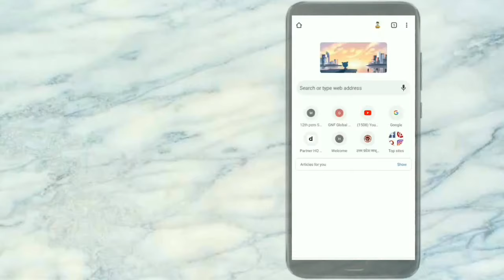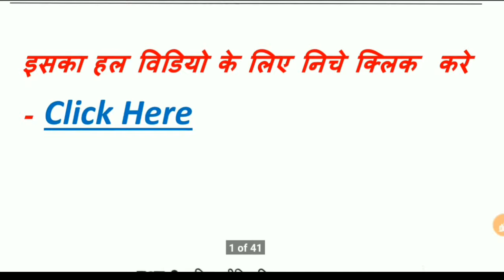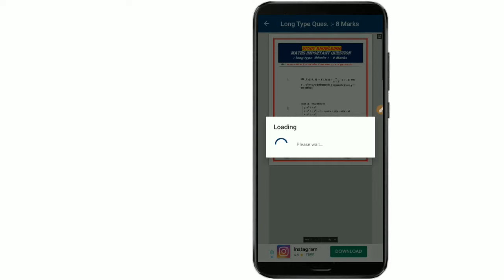Maths 20 Most important Question 2020 / maths important / important Solution maths , pdf download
सभी प्रश्नों के हल का Pdf File यहा से देखे

किसी भी समस्या के लिए हमें कमेंट करके बताये
धन्यवाद
Founder - Suraj Sir.

इस एप्पलीकेशन के जरिये आप सभी सब्जेक्ट के वीडियो पा सकते है